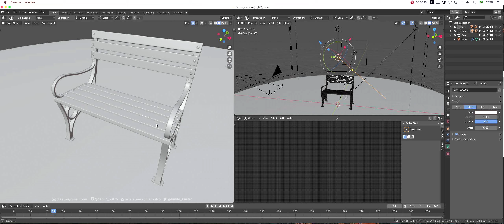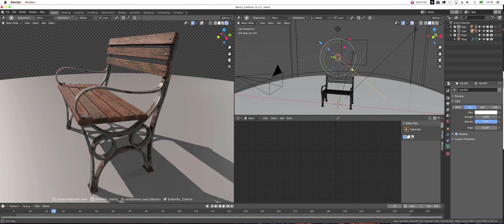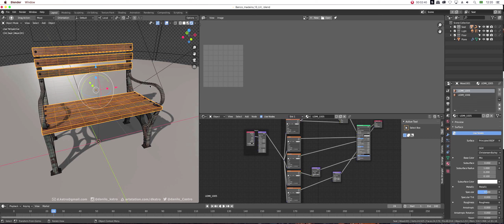Park Bench Demo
Park Bench, 3D model with low amount of polygons.
Template can be downloaded for free and used as you wish.

If you use this model commercially, please give me the credit.

Package contents that you will have access to download.

Blender format files.
Files in OBJ format.
Files in FBX format.

2k textures, PNG format, Base Color, Roughness, Metalic, Normal and Height maps.

Blender project containing the textures as shown in the product images.

You need to use Blender 2.81 to open the project correctly.